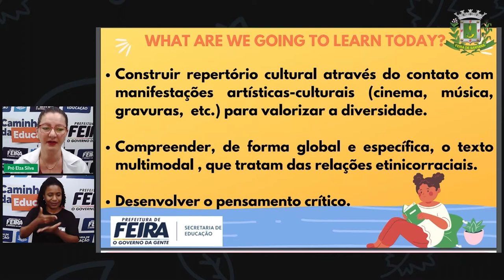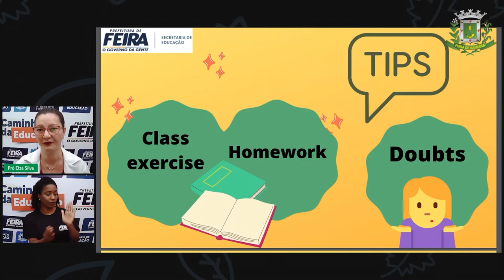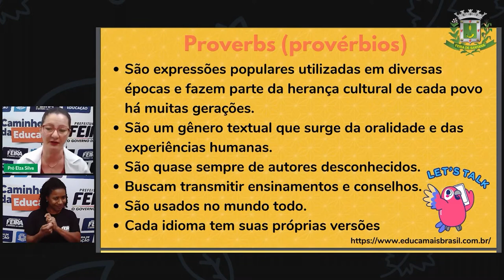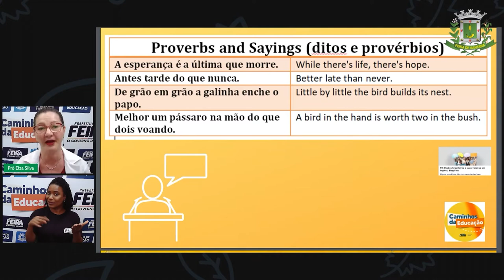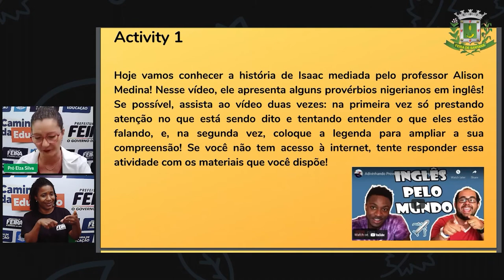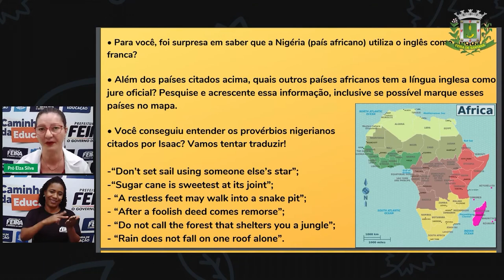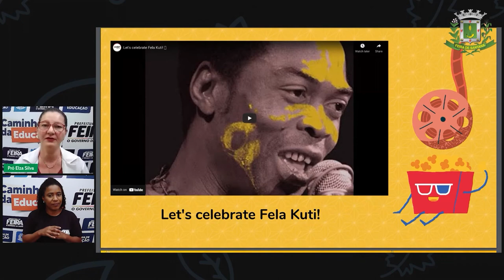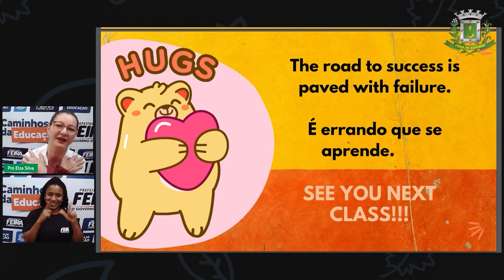8°e 9°Ano Aula 5 Língua Inglesa Relações Etnicorraciais Profª Elza Silva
Aula 5   8°e 9°Ano Língua Inglesa   Relações Etnicorraciais Profª Elza Silva